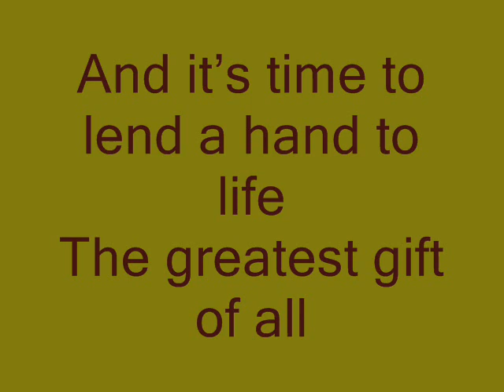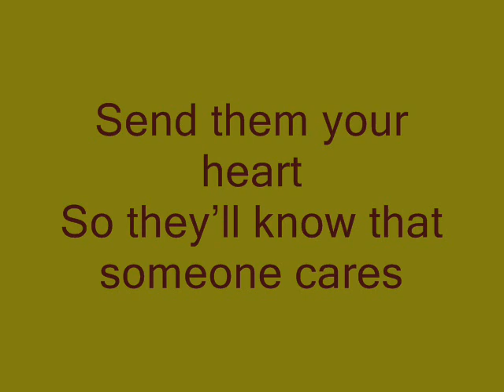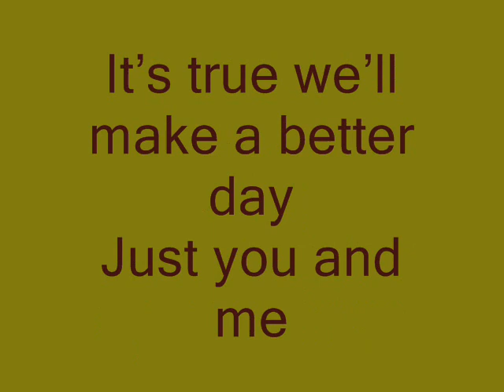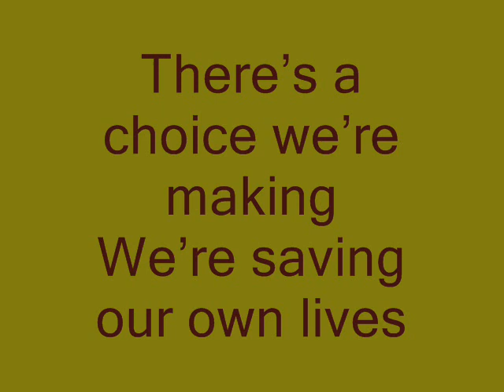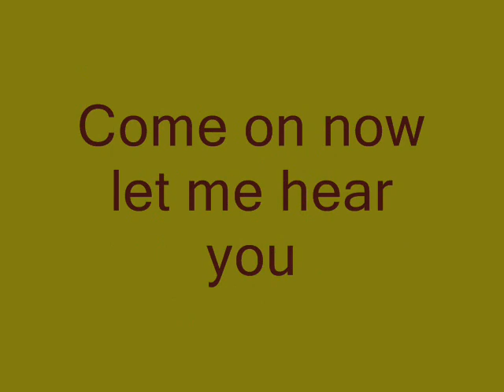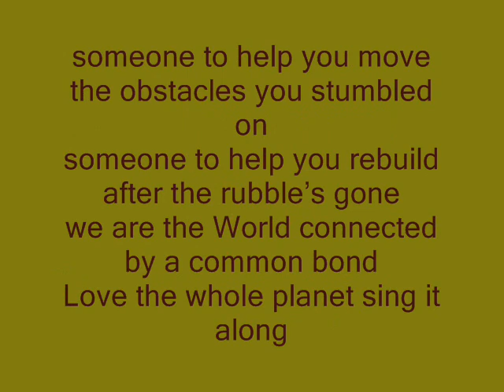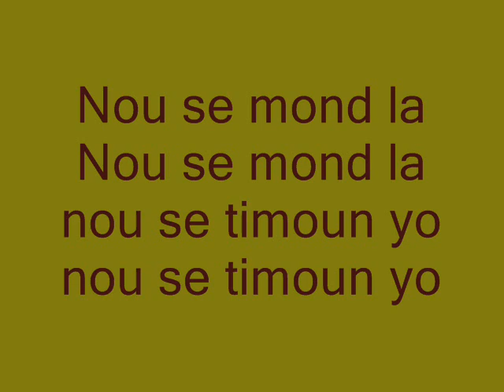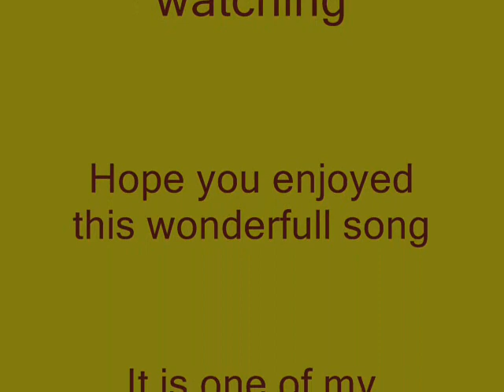We Are The World 25 For Haiti Lyrics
My friends Channel who gave me an idea for my opening photo:
Check his vids out their funny!